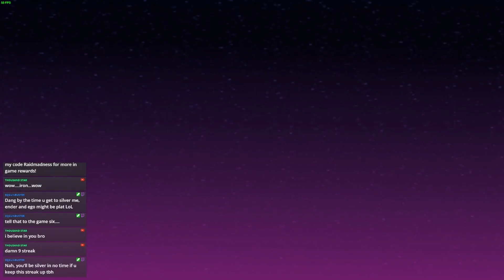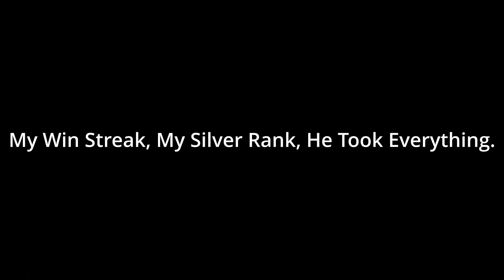Street FIghter 6 Rank Run: Juri Han vs. the World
Once and for all decided to start my rank Journey and Street Fighter said start from the trenches.
Street Fighter hates me. I've been given Iron Rank and forced to climb. Climbing from Iron to see if I can actually make my way beyond Plat and beyond. Whelp here we go. This video covers my Iron and Bronze run. All livestreamed on Twitch.tv/azuresix which you can also watch on Tuesdays here on YouTube.

Dynasty Warriors 6: Flame and Rapidity
Dragon Ball Budokai 2: Hand in Hand
Busta Rhymes: Throw Da Water On Em

If you want to catch me live and get some matches in various games come check me out on twitch at:

I play Street Fighter 6, Blazblue Central Fiction and Dragon Ball FighterZ on stream and I do dabble into Melty Blood, Skullgirls, and Jojo Bizarre Adventure All Star Battle R.

My Stream Schedule Currently
Monday: Dragon Ball FighterZ
Tuesday: Street Fighter 6
Wednesday: Blazblue Central Fiction
Sunday: Elden Ring (when i feel like it)

So If you feeling it